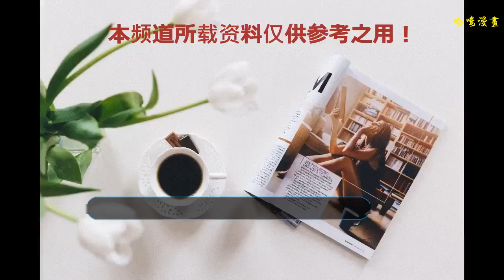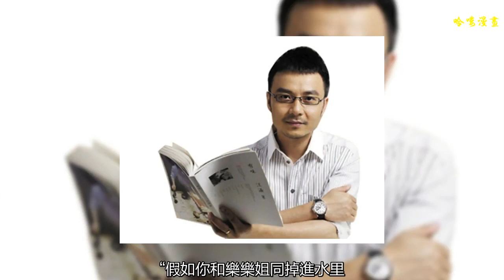“救場王”汪涵的那些經典機智回答和救場畫面！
我最敬佩的一個主持人就是汪涵，沒有之一。
    說起汪涵的職業，那可是人盡皆知，他是湖南臺的臺柱子，都說能說會道是主持人的本分，那汪涵可以說是天分了，主持本領絕對過硬，被稱為“救場王”。
    在事業上，他是臺柱子，不知帶出過多少主持人。如此有語言和人格魅力的人一旦了解了，便會真的愛不釋手。今天就來說一說救場的兩件小事。《我是歌手》直播孫楠突退出，汪涵冷靜救場爽爆了！
    在一期《我是歌手》的決賽中，這是一次直播，歌手孫楠臨陣退場，汪涵冷靜應對簡直帥爆了。現在，截取他說的一段話，邀大家共同欣賞：
    我想表達的是，我雖然不同意楠哥的一些觀點，但我誓死地捍衛您說話的權利，所以，當我聽到那一段話的時候，我并沒有試圖打斷您要說的話，雖然我可以這么做。
    呃，其實每一位歌手來到這個舞臺，他都有權利選擇我來或者是不來，
    當然，您自然 也有權利在您認為是對的時刻依著自己認為對的心情做出你要離開的這個決定，所以，我們應該尊重一個成熟男人在這一刻做出的這一個決定，
    當然，我們在這里要提一個希望和請求，就是希望您以一個觀眾的身份繼續坐在這個地方來看你最愛的弟弟妹妹們向歌王的舞臺進軍，
    我也相信我們現場的500位大眾評審已經做好了準備用掌聲來接納這位不期而至的觀眾。
    不信，你聽！（掌聲）
    這里面，既包含了理解，又包含了一些說話的藝術，讓人能聽明白，也能讓對方感受到他的不滿，我只感覺到酣暢淋漓，在如此緊急的情況下，能夠得體的先安撫住觀眾的情緒，在進行對這個不期而來的觀眾進行點評，最后處理插播廣告安排后續事宜，這么一連串下來儼然變成了自己的主場，實在讓人折服。當然知乎上有對這句話的通俗翻譯，不過言語實在粗俗的的很，我也就沒往這里放。
    當然，汪涵如此說話確實酣暢淋漓了，至于應不應該這么說，網絡上也有不同意見，我覺得這樣做不錯，因為做的不好就不能怕被別人說，怕說就要承擔責任，就算有苦衷也要承擔責任。
    不過，由此，也能看出汪涵的救場能力有多強了。《開講啦》汪涵神回復撒貝寧小刁難
    汪涵上過一次央視的《開講啦》欄目，在觀眾提問環節中，有一個觀眾提了一個老生長談的話題，也就是媳婦和媽同時掉進水里你會救誰的問題。同為知名主持人的撒貝寧可不會輕易放過他這位老朋友。
    特意給升級為：“假如你和樂樂姐同掉進水里，你覺得何炅會救誰？”
    接下來的這個答案真的驚艷到我了。
    只見，汪涵眉頭微微一皺，便說：“他一定會先救樂樂，因為他能從我眼神中得知我期望他做的選擇。”
    我的天，一句話，說出了他是多么疼愛自己的妻子，也說出了他和同事何炅是多么的相互理解。
    知乎上有一句話，說的是有時候被一個人的語言魅力所打動是一件記憶雋久的事，正符合這個情境。